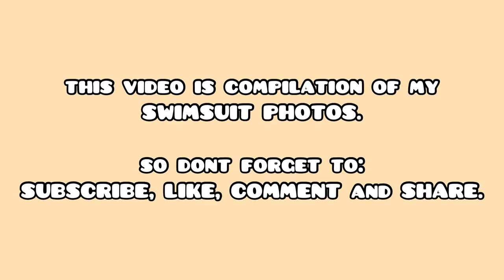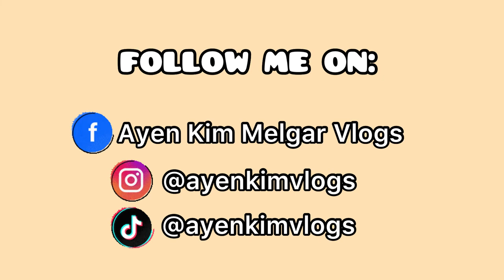MY SWIMSUIT COMPILATION || Ayen Kim pinakita ang hubog ng katawan || Ayen Kim Melgar Vlogs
for Businesses/Collaboration/Sponsorship/want to send me a gift or for product reviews